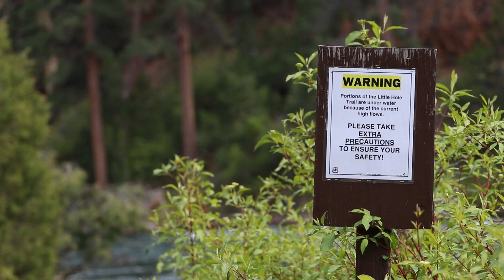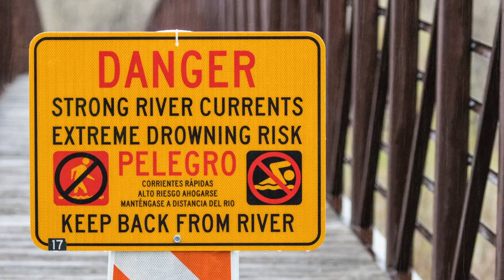Swiftwater Rescue Fundamentals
KSL Newsradio reporter Dave Cawley went in the water with instructors Matt Haberman and Andy Rich from the University of Utah for a lesson in swiftwater rescue techniques. With high-flowing rivers across Utah and the West, the need for caution around open water is great. Rafters and kayakers though are rushing to take advantage of the strong snowmelt. Swiftwater Rescue Fundamentals aims to arm them with skills necessary to approach moving water safely.